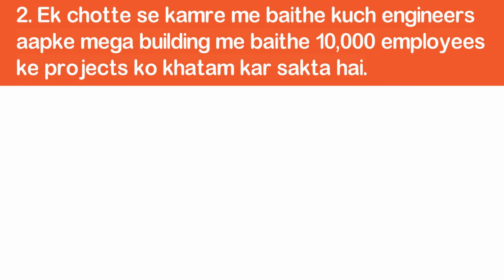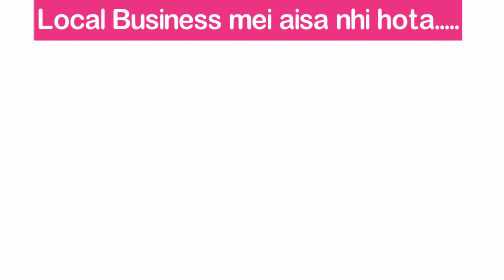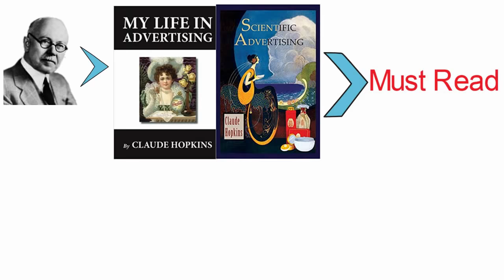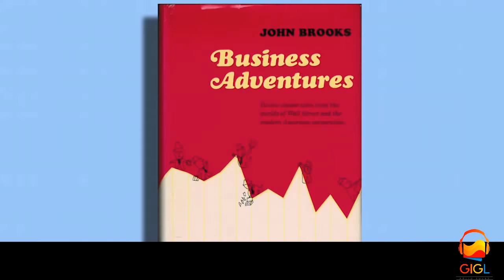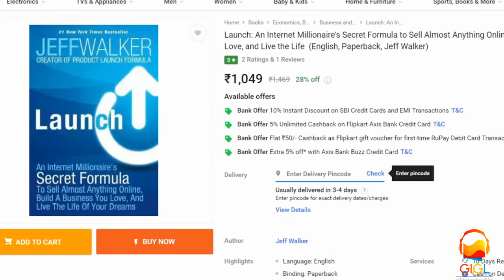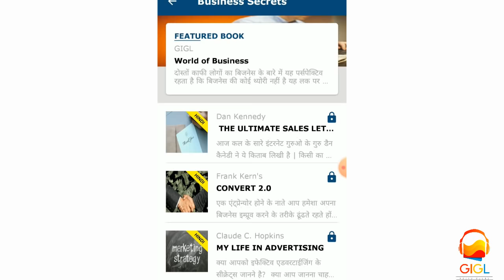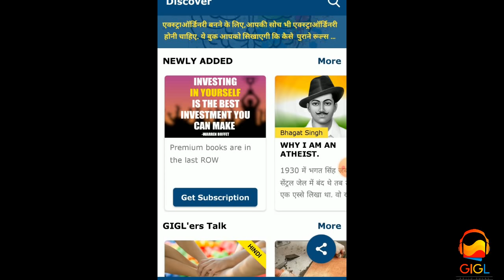ये 10 किताबे आपको सिखाएंगी की कम पैसो में बिज़नेस कैसे करे | 10 BEST BUSINESS BOOKS FOR 2020 | GIGL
Business Ideas Chahiye ya aap apne business ko improve karna chahte ho to ye business books sabko padhni chahiye. Dosto hame har galti khud kar ke seekhne ki zaroorat nhi hai. Ham un logo se seekh sakte hai jo already apni field me 15-30 saal de chuke hai. In logo ki books padh ke hame ek aisa advantage milega jo hamare competitor ke paas nhi hai. In ideas ko seekh ke ham inhe apne business me implement kar sakte hai.

Aur aaj is video me meine 10 business books ke baare me bataya hai jo mere opinion me 2020 me hame business ideas seekhne ke liye padhni hi padhni chaihiye. I hope aapko in books se bhaut ideas milenge.

"Jai Hind"

Use "SAVE50" coupon to save 50 Rs in GIGL subscription.. Valid for all subscription plan,